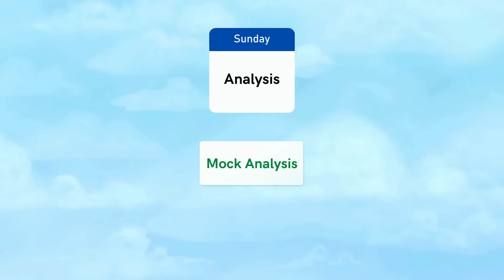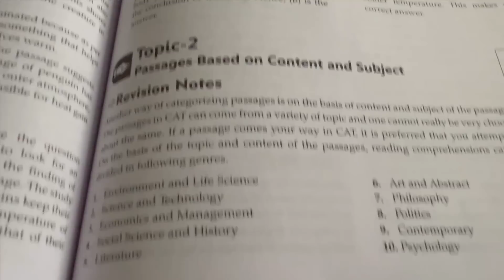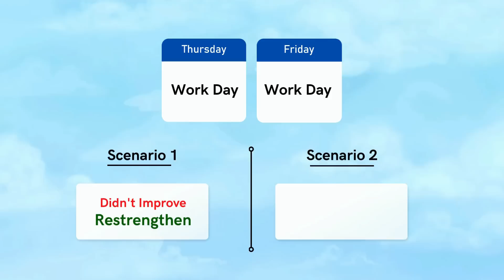My Daily Routine for CAT Exam from August | Hours Required for CAT 2022